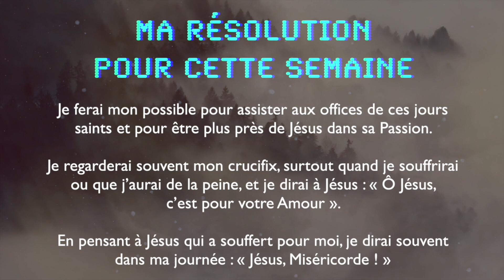Écoute : Parole et Évangile chaque jour | Messe Christmale du Mercredi 8 avril —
MESSE CHRISMALE
PREMIÈRE LECTURE
Le Seigneur m’a consacré par l’onction, il m’a envoyé annoncer la bonne nouvelle aux humbles, et leur donner l’huile de joie (Is 61, 1-3a.6a.8b-9)

L’esprit du Seigneur Dieu est sur moi
parce que le Seigneur m’a consacré par l’onction.
Il m’a envoyé annoncer la bonne nouvelle aux humbles,
guérir ceux qui ont le cœur brisé,
proclamer aux captifs leur délivrance,
aux prisonniers leur libération,
proclamer une année de bienfaits accordée par le Seigneur,
et un jour de vengeance pour notre Dieu,
consoler tous ceux qui sont en deuil,
ceux qui sont en deuil dans Sion,
mettre le diadème sur leur tête au lieu de la cendre,
l’huile de joie au lieu du deuil,
un habit de fête au lieu d’un esprit abattu.
Vous serez appelés « Prêtres du Seigneur » ;
on vous dira « Servants de notre Dieu ».
Loyalement, je vous donnerai la récompense,
je conclurai avec vous une alliance éternelle.
Vos descendants seront connus parmi les nations,
et votre postérité, au milieu des peuples.
Qui les verra pourra reconnaître
la descendance bénie du Seigneur.

PSAUME
(88 (89), 20ab.21, 22.25, 27.29)
R/ Ton amour, Seigneur,
sans fin je le chante ! (cf. 88, 2a)

Autrefois, tu as parlé à tes amis,
dans une vision tu leur as dit :
« J’ai trouvé David, mon serviteur,
je l’ai sacré avec mon huile sainte.

« Ma main sera pour toujours avec lui,
mon bras fortifiera son courage.
Mon amour et ma fidélité sont avec lui,
mon nom accroît sa vigueur.

« Il me dira : “Tu es mon Père,
mon Dieu, mon roc et mon salut !”
Sans fin je lui garderai mon amour,
mon alliance avec lui sera fidèle. »

DEUXIÈME LECTURE
« Il a fait de nous un royaume et des prêtres pour son Dieu et Père » (Ap 1, 5-8)
Lecture de l’Apocalypse de saint Jean

Que la grâce et la paix vous soient données
de la part de Jésus Christ, le témoin fidèle,
le premier-né des morts,
le prince des rois de la terre.

À lui qui nous aime,
qui nous a délivrés de nos péchés par son sang,
qui a fait de nous un royaume
et des prêtres pour son Dieu et Père,
à lui, la gloire et la souveraineté
pour les siècles des siècles. Amen.
Voici qu’il vient avec les nuées,
tout œil le verra,
ils le verront, ceux qui l’ont transpercé ;
et sur lui se lamenteront toutes les tribus de la terre.
Oui ! Amen !

Moi, je suis l’Alpha et l’Oméga,
dit le Seigneur Dieu,
Celui qui est, qui était et qui vient,
le Souverain de l’univers.

ÉVANGILE
« L’Esprit du Seigneur est sur moi ; il m’a consacré par l’onction » (Lc 4, 16-21)
Gloire et louange à toi, Seigneur Jésus !
L’Esprit du Seigneur est sur moi :
il m’a envoyé porter la Bonne Nouvelle aux pauvres.
Gloire et louange à toi, Seigneur Jésus ! (cf. Is 61, 1)

Jésus vint à Nazareth, où il avait été élevé.
Selon son habitude,
il entra dans la synagogue le jour du sabbat,
et il se leva pour faire la lecture.
On lui remit le livre du prophète Isaïe.
Il ouvrit le livre et trouva le passage où il est écrit :
annoncer aux captifs leur libération,
et aux aveugles qu’ils retrouveront la vue,
remettre en liberté les opprimés,
annoncer une année favorable accordée par le Seigneur.

Jésus referma le livre, le rendit au servant et s’assit.
Tous, dans la synagogue, avaient les yeux fixés sur lui.
Alors il se mit à leur dire :
« Aujourd’hui s’accomplit ce passage de l’Écriture
que vous venez d’entendre. »